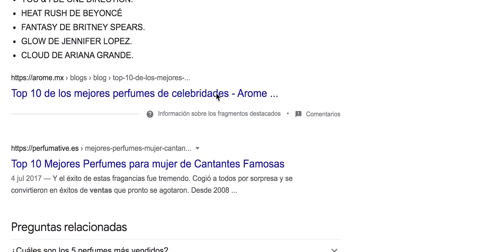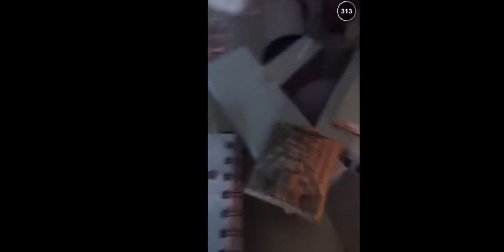¿Qué perfume usa tu celebridad favorita? - Ariana Grande